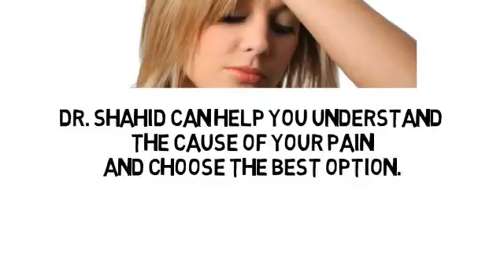Lower Back Pain Dumont NJ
- If you're struggling with lower back pain, Dr Shahid is a Pain Management physician with offices in nearby Teaneck NJ and Commack NY. He can help you better understand your condition and the various treatment options available to you.